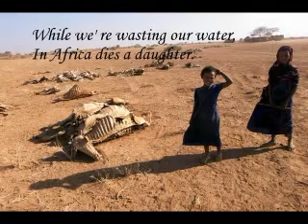Why does my heart feel so bad?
Why does this world seem so sad?

What about the homeless
Living all in sadness?

While we' re wasting our water,
In Africa dies a daughter.

War and fight and all the shame,
We don' t know the dead guy' s name.